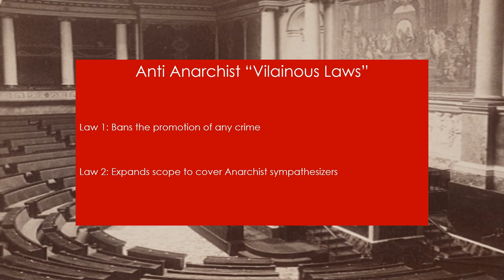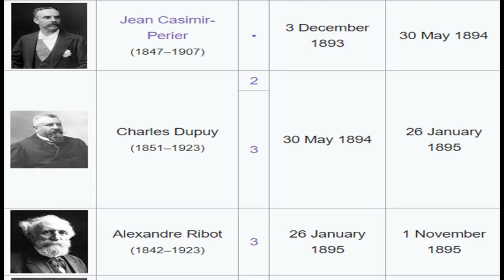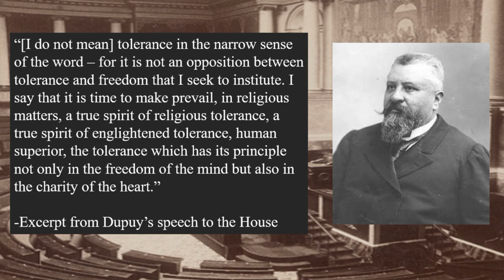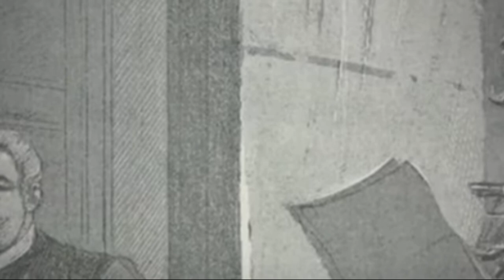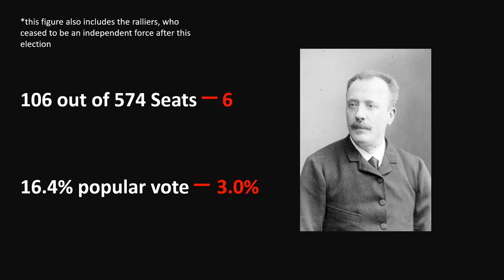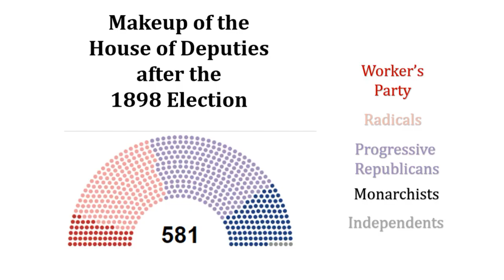French Legislative Election of 1898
With the 1893 election came the first big political realignment of the third republic, as conservative catholics began to rally behind the French Republic for the first time. Even Albert de mun, the leader of the monarchist coalition accepted the republic’s existence on the condition it did not wage war against religion.
The Progressive Republicans had managed to hang on to power by forming an alliance with those very Catholic Republicans, whose priorities aligned with that of the new progressives in a multitude of ways.
The progressives had won the 1893 election on a platform of ensuring stability for the national institutions, both of the republic and of French society at large. Despite this promise, the Republic would soon be faced by its greatest crisis yet.